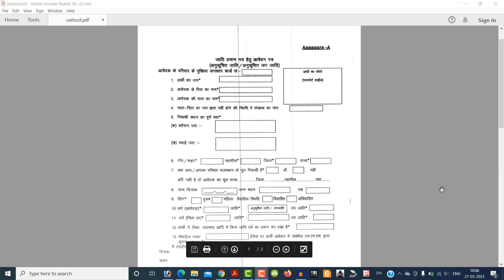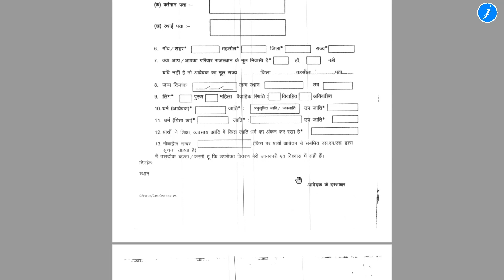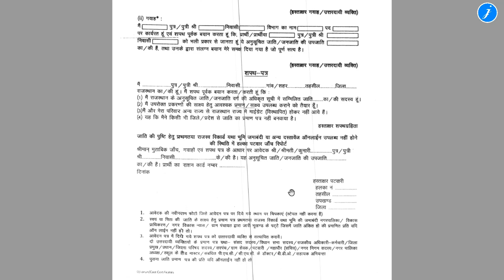ST/SC jati Praman Patra form || एससी/एसटी जाति प्रमाण पत्र नया फॉर्म कैसे भरें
form PDF

doston is video mein humne complete detail mein bataen hai ki aap sc/st  jaati Praman Patra ka offline form kis tarah Se bhar sakte hain

                                                        Jitendra Singh